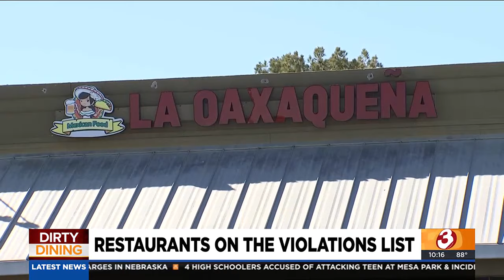These Phoenix-area restaurants were found with new health code violations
Restaurants in Mesa, Phoenix, and Tempe made the Arizona's Family Dirty Dining List. Jason Barry reports on these latest offenders.